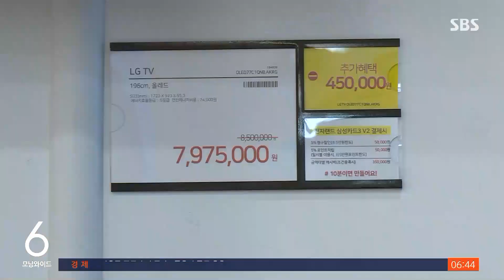소비 위축에 쌓여가는 가전 재고…"많이 부담이 돼요" / SBS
물가가 가파르게 오르자 주머니가 얇아진 소비자들이 TV 같은 가전제품 사는 걸 주저하면서 재고가 빠르게 쌓이고 있습니다. 하반기에도 소비 심리는 더 악화할 걸로 보여서 기업들이 긴장하고 있습니다.